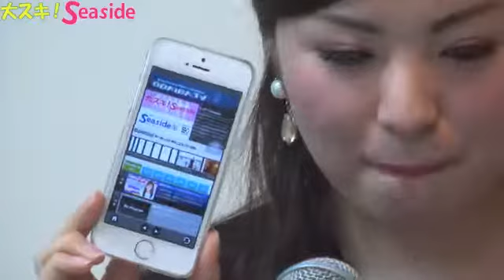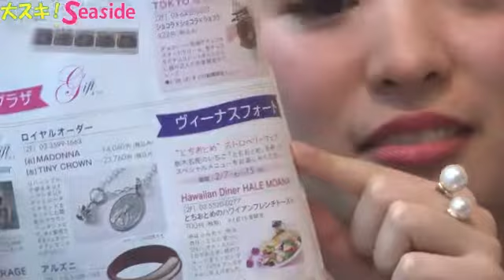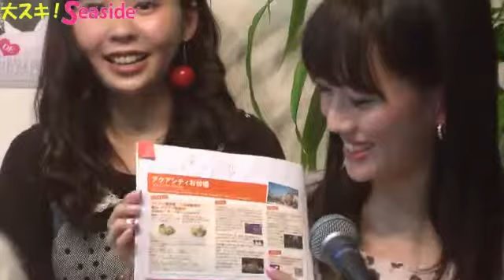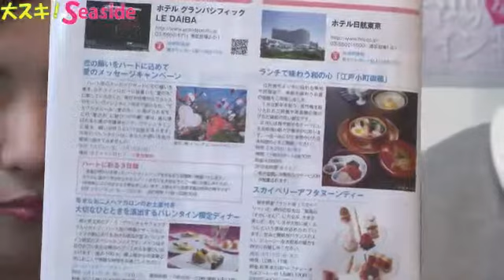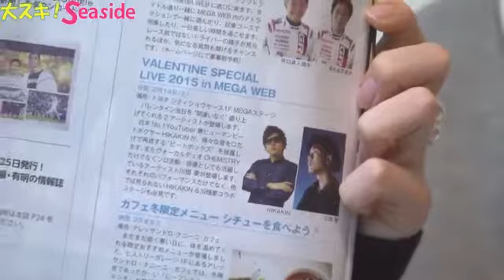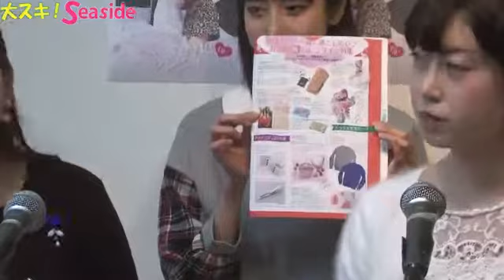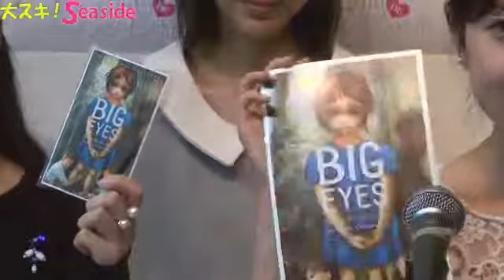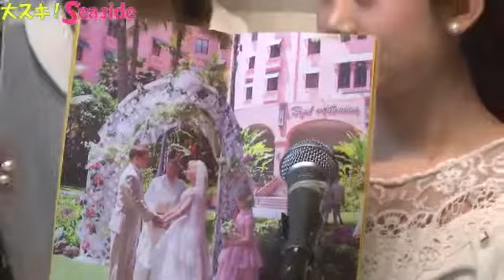大スキ！Seaside 2015.1.24 放送